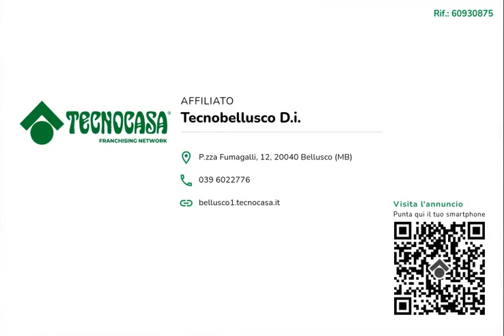🏘️ BELLUSCO - 4 LOTTI